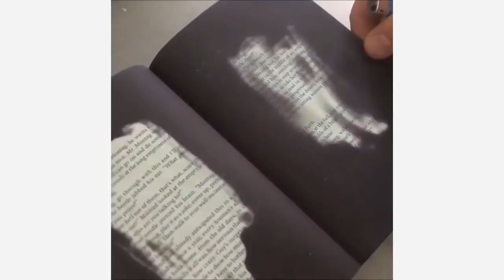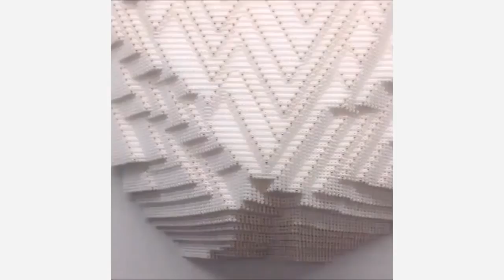Try Not To Get Satisfied Challenge 2018 (99% FAIL THIS)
Everyday the best video in the world is oddly satisfying video in the world, and today i want to show you of oddly satisfying video in the world that can make you happy in my video , you know everyday you can relax with my oddly satisfying video in the world for reduce feeling to better of oddly satisfying video in the world.